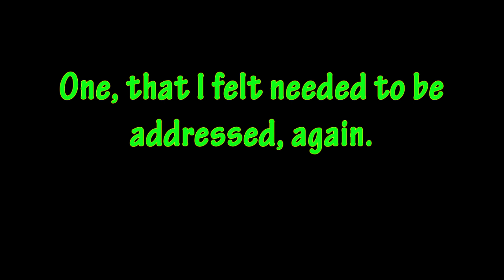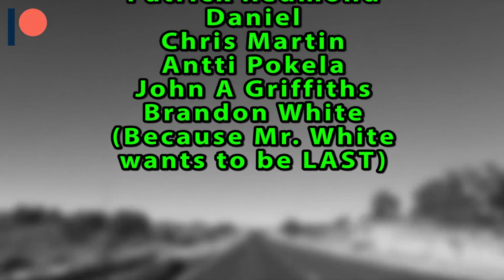Vlog 5 Death of the Model Car Hobby 2.0 KIT PRICES! (Encore Upload)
OK. It's not the kids playing video games killing the model car hobby. Well SOMETHING is killing it! I got it! It's kit prices!
Are we DOOMED?
NOT!
L.C.

Luka Cee

Cashew Cosplay

Denise Void

AZLeo Valor